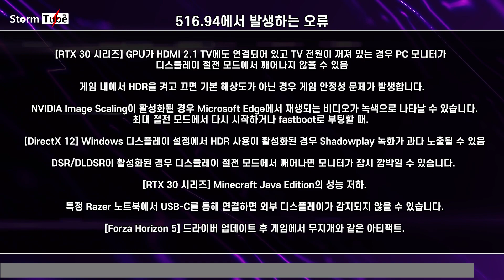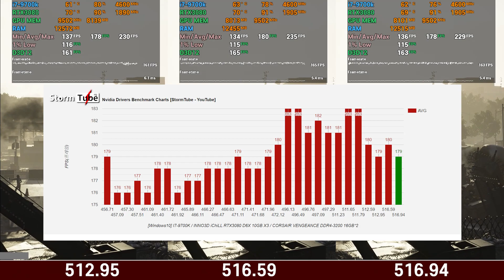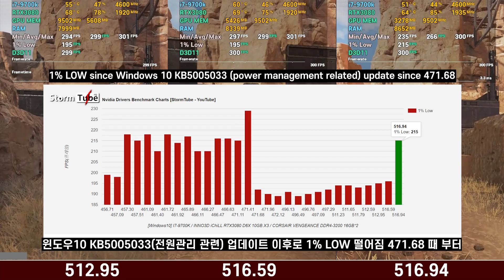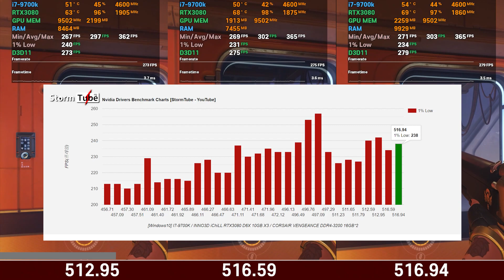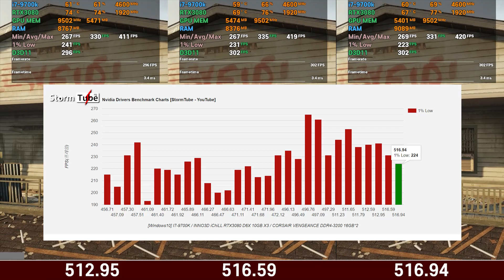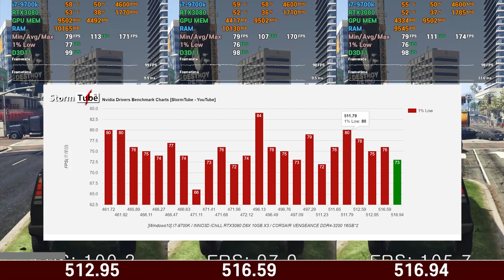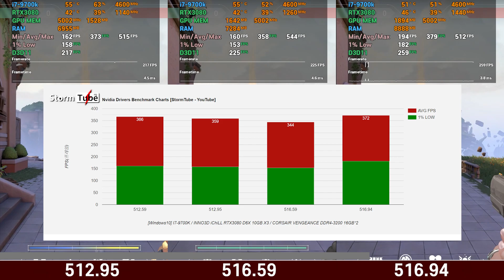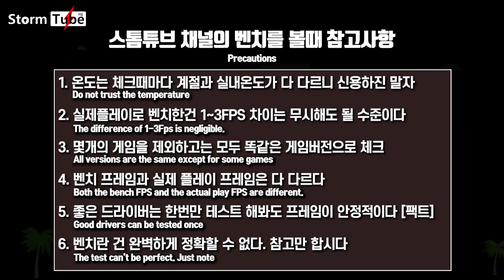엔비디아 516.94 드라이버 9개 게임 벤치와 패치노트.스파이더맨 리마스터 드라이버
스파이더맨 리마스터 드라이버. 슈퍼 피플과 NFL도 포함
이 드라이버로 불안정한 현상이 생긴다면 이전 드라이버로 돌아가세요.